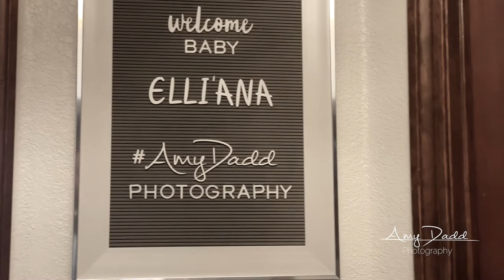Amy Dadd Photography - Promo video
Got take make a promo video for Amy with Amy Dadd Photography of my sweet neice Elli'Ana Ta'ase.  Such a neat experience and baby was just perfect!